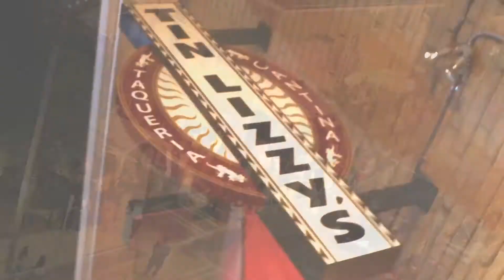Scary Party 3 2013